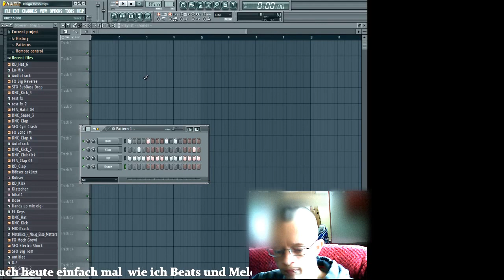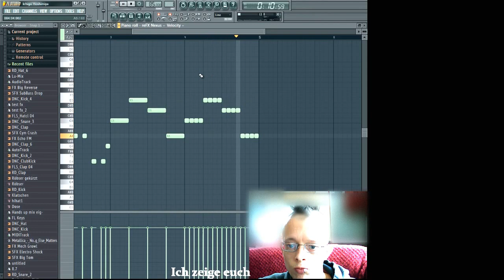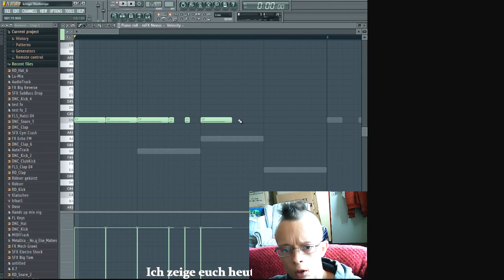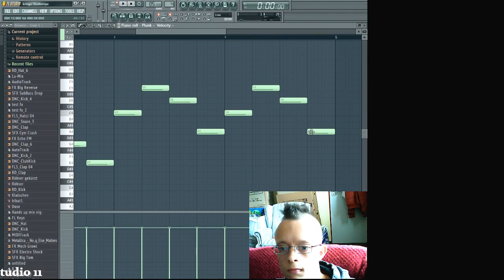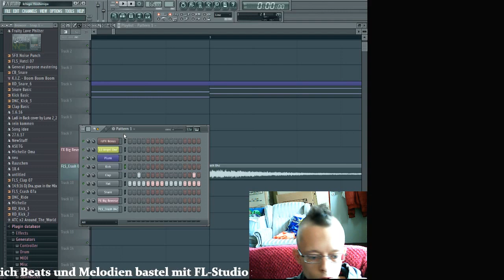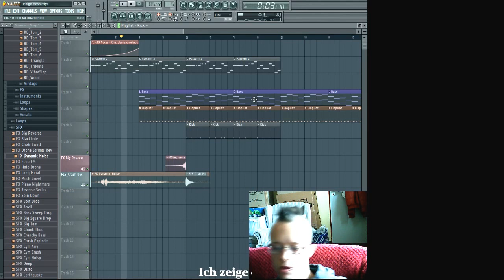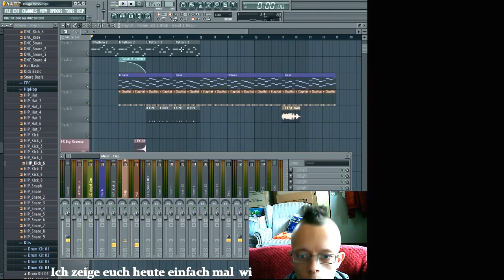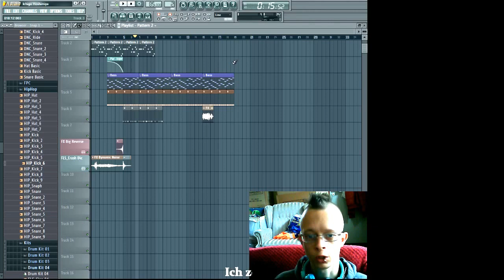Fujitsuduck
Moin moin ich bin Pierre 28 Jahre alt Ich liebe es mit Fl-Studio zu Arbeiten natürlich zocke ich auch diverse Pc Games Stalker,Farcry,LoL,Age of Empire uvm.

MEINE LINKS: ⤵

Falls ihr mehr solche Videos sehen wollt, lasst es mich wissen!